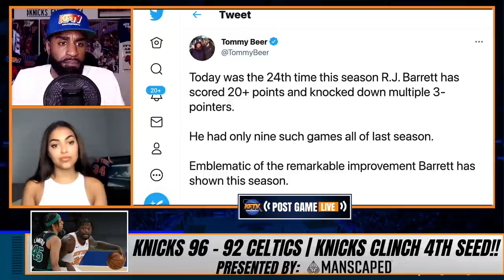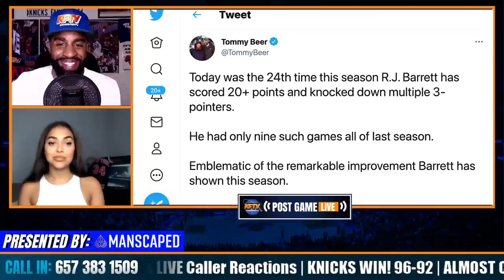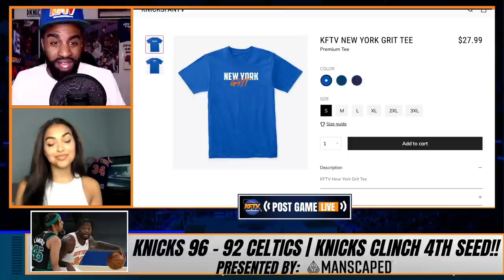Knicks HANG ON to beat Celtics 96-92! CLINCH 4th Seed in East!!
Knicks clinch the 4th seed in the East after 96-92 W over the Celtics!! They end the regular season at (41-31) and secure home court advantage against the Hawks in the first round!! 🍿 🔥

RJ Barrett led the Knicks in scoring with 22 points, 4 boards and 2 assists on 7-12 from the field. Julius Randle capped off his special season with 20 points, 7 boards and 7 assists. Alec Burks and Reggie Bullock combined for 9 threes on route to the victory. CP and Ashley recap the game and take live phone calls from fans around the world!! Will from LI, Dj from Staten Island & J Boogie from North Carolina check in to close out the regular season and react to the playoffs!

🏀PODCAST LINKS! 🏀